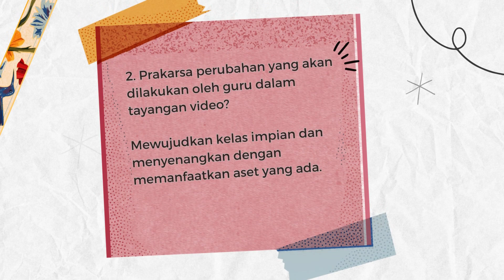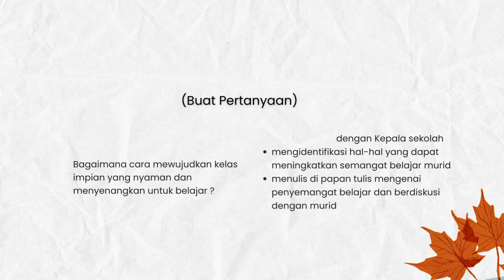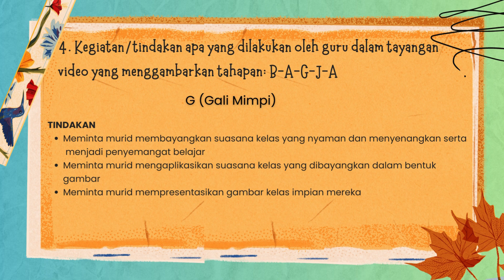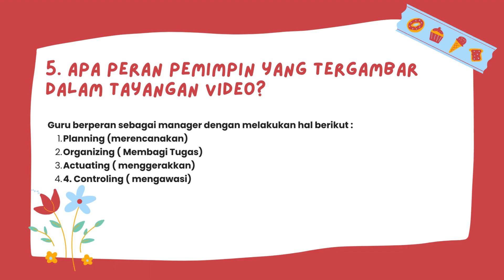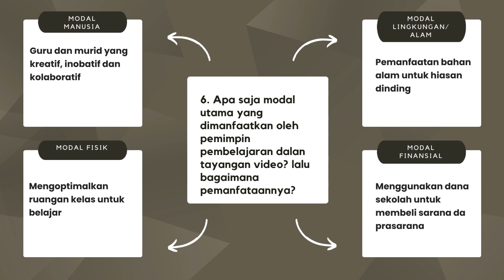DEMONSTRASI KONTEKSTUAL MODUL 3.2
kali ini saya akan membagikan video tugas cgp demonstrasi kontekstual modul 3.2 pemimpin dalam pengelolaan sumber daya